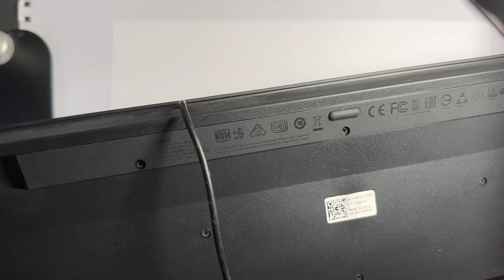Dell Keyboard kb216p Teardown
Dell Keyboard kb216p complete disassembly. You need to clean the keyboard and its buttons, or repair the internal part. Disassembly of the Dell Keyboard kb216p and instructions on how to remove the keys, how to disassemble the electronics and what internal components the Dell Keyboard kb216p contains. Dell Keyboard kb216p Teardown